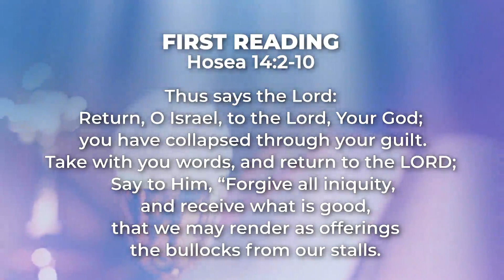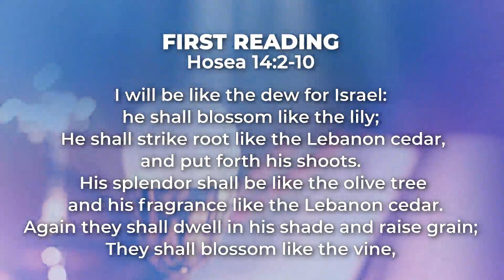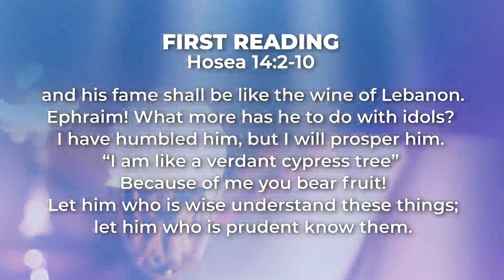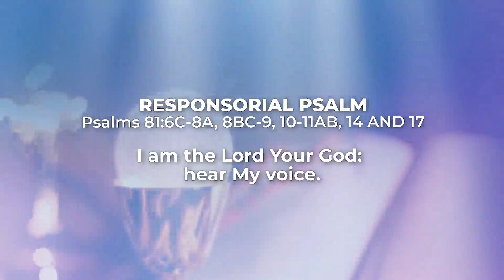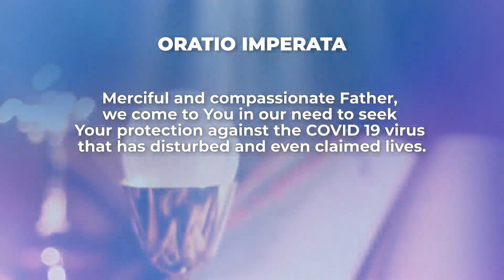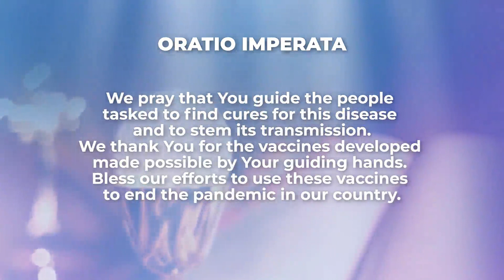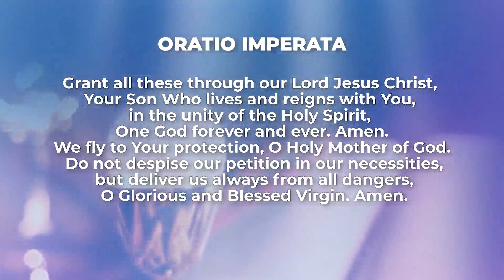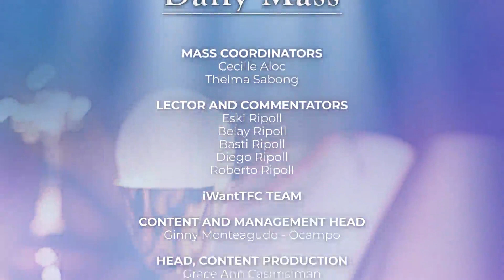The Great Commandment Of Love Is At The Core Of Our Humanity | March 12, 2021 | Kapamilya Daily Mass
The Gospel of Mark reminds us that all laws should be based on the core value of love. It is the great commandment of love that is and should be at the center of our humanity. As it is written: “To love God with everything and above everything, and to love our neighbor as ourselves.” So as we come closer to Holy Week, may we love the Lord more dearly as much as he loves us. And reflect on the fact that: What can we do for God? Nothing. But out of our love for Him, we will attempt to do everything. Reflect more on this by watching the Kapamilya Daily Mass today, March 12, 2021, with Father Tito Caluag.